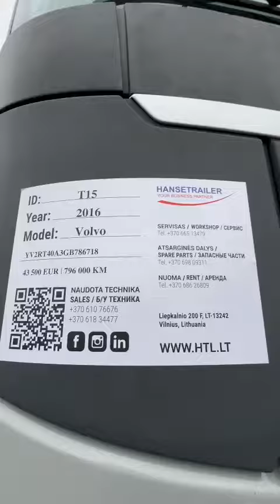VOLVO T15 Hanse Trailer